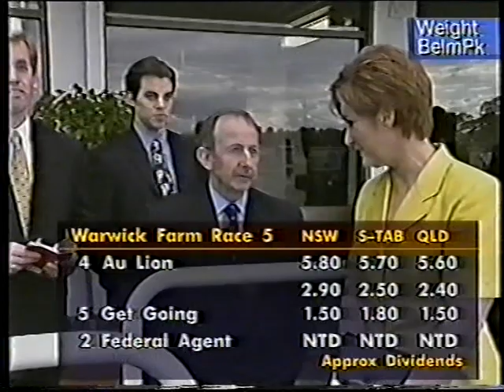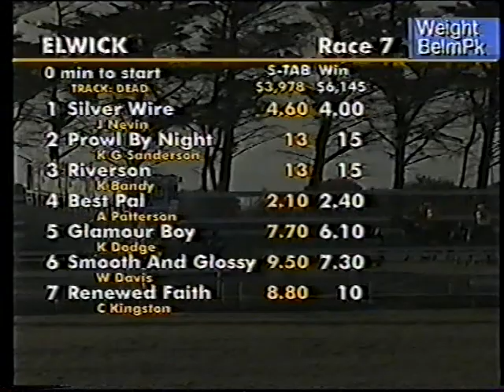Sat 5 Aug 2000 Pt 2